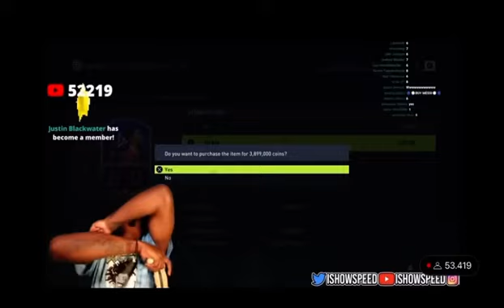Speed finally gets Ronaldo 🥺